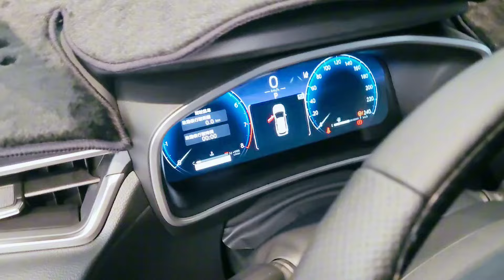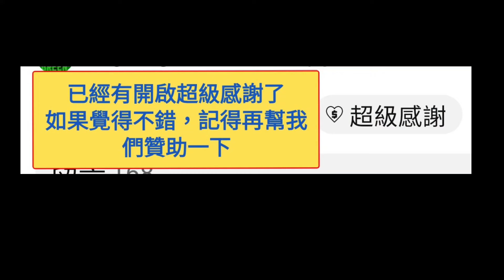2025年式 小改款COROLLA CROSS 1.8尊爵版比豪華版外觀內裝多了那些配備差異介紹 博勝講解 0921-338852 #2025 CROSS